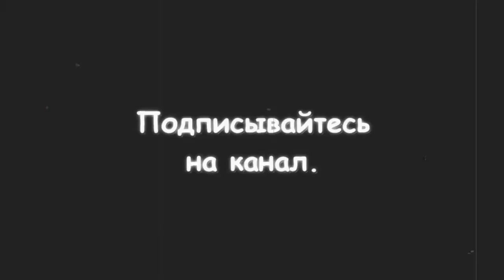ЧАС ПИК 2 - КАРТЕР и ХУ ЛИ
Фрагмент из к/ф "Час пик 2"

Картер и Ху ЛИ дерутся